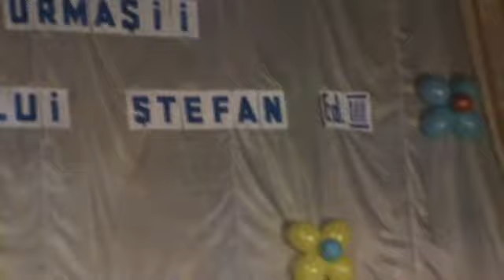Ina Ghioguta-In tara mea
Concursul Suntem urmasii lui STEFAN